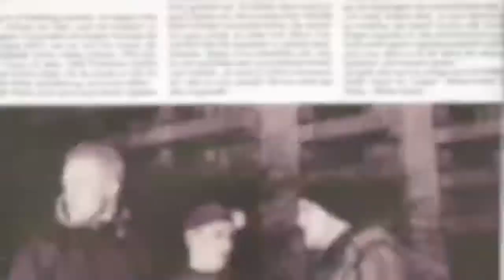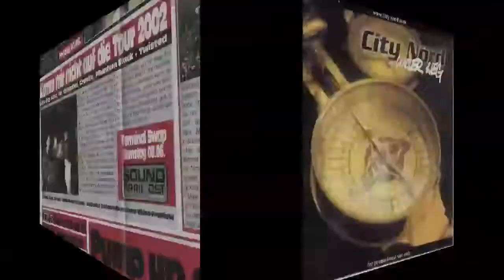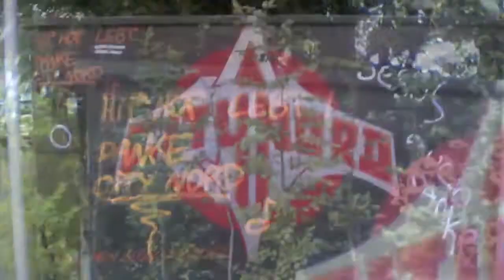City Nord pres. Leon Le Pro aka EL' OMC - Represent Le Hip Hop (Instrumental, unreleased)